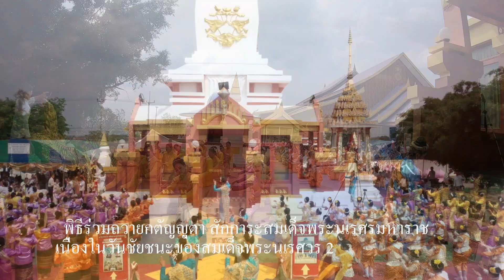รำถวายสมเด็จพระนเรศวร ม นักรบไทย 2020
พิธีร่วมถวายกตัญญูตาและสักการะ สมเด็จพระนเรศวรมหาราช รำบวงสรวง น้อมสักการะองค์สมเด็จพระนเรศวร สมเด็จพระเอกาทศรถ สมเด็จพระพี่นางกัลยา ณ.มูลนิธินักรบไทย ไทรทองเทพนิมิต อ.โชชัย จ.นครราชสีมา เนื่องในวันชัยชนะของสมเด็จพระนเรศวรมหาราช 25 มกราคม 2563 โดยมีคณะนางรำ กว่า 300 คน เดินทางจากอำเภอต่างๆของจังหวัดนครราชสีมา ร่วมกันรำย่าโมถวาย